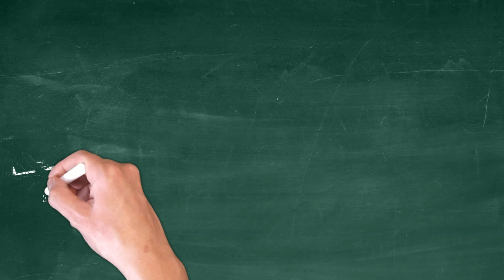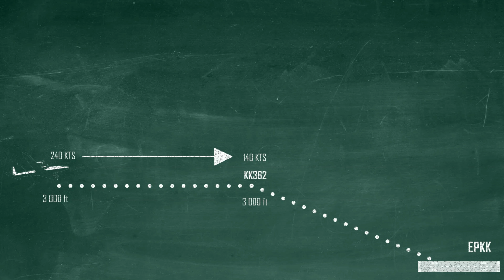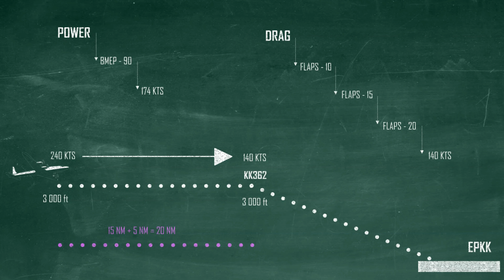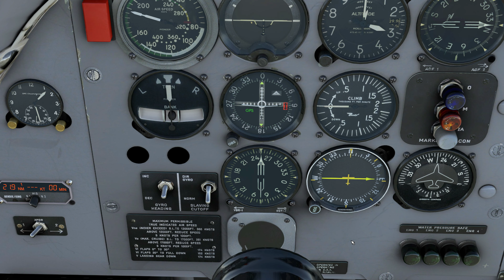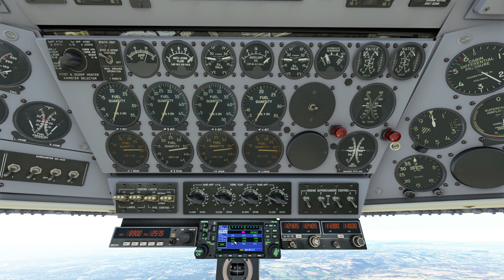DOUGLAS DC-6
Dziewiąty film o DC-6 z PMDG. W tym odcinku zbliżamy się do lotniska.